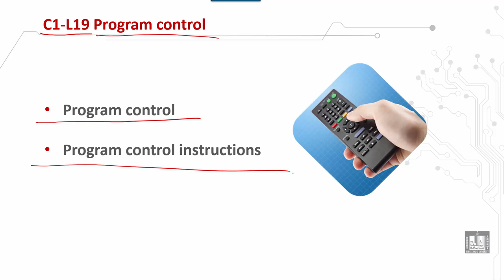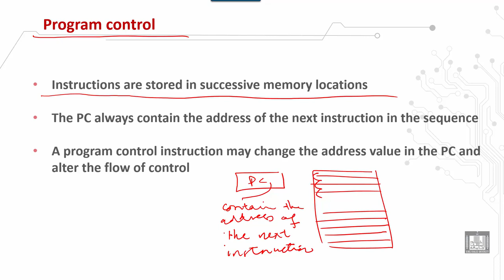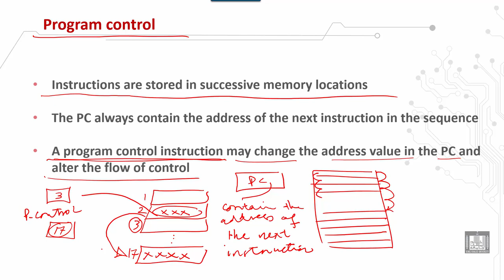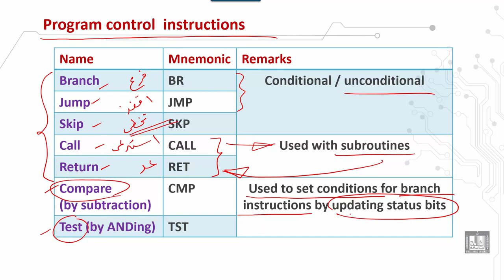Computer Organization 2 | C1 - L19 | Program control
الدرس 19 : Program control
 Program control instructions